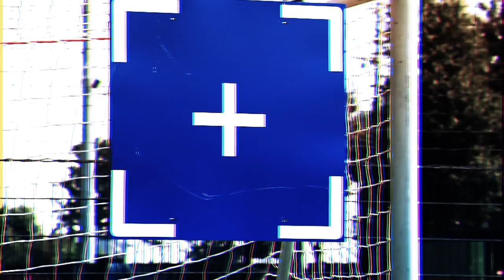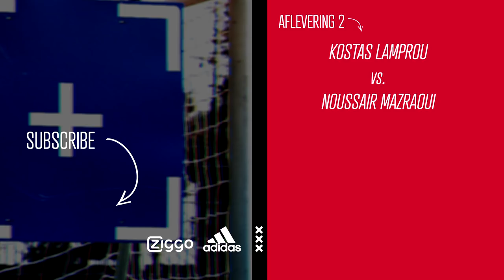FIFA SKILL GAMES BATTLE #1 | DAVID NERES vs NICO TAGLIAFICO